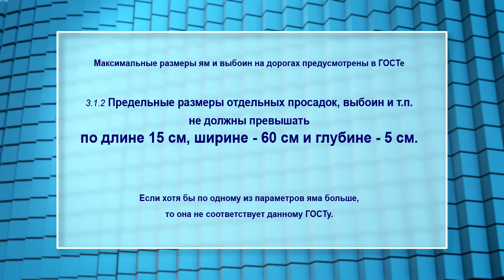"Деловой разговор" - что делать водителям в случае повреждения авто в яме? (Бийское телевидение)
На улице снова выпал снег, но скоро погода вновь изменится и дороги превратятся в реки, скрывающие глубокие ямы. Что делать бийским автомобилистам в случае, если они угодили в "ловушку" и повредили автомобиль, рассказал юрист Константин Дроздов.